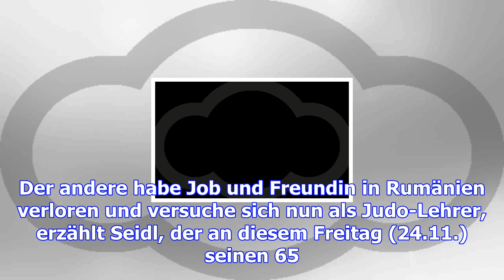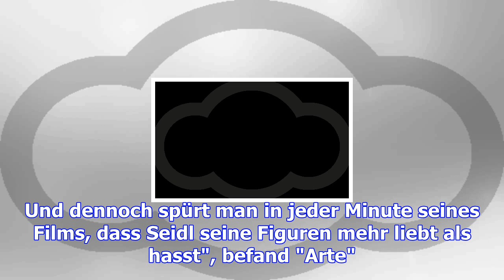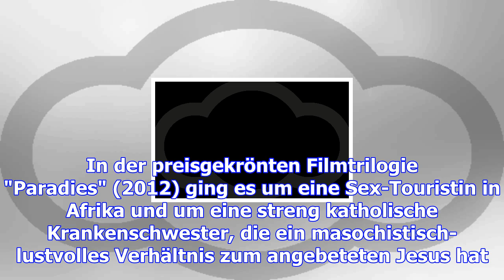Seidls "böse spiele" - filmemacher hat noch viele ideen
23.11.17 Österreichischer Regisseur Ulrich Seidl (M) bei Dreharbeiten zu seinem neuen Film mit dem A...